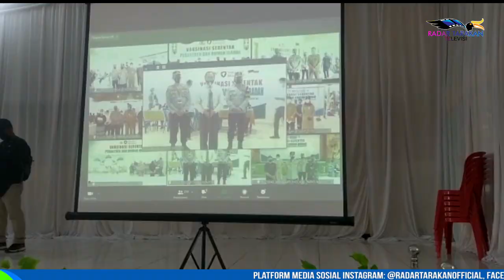PRESIDEN MINTA JATAH VAKSIN SEGERA DIHABISKAN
KAPOLDA SIAP TINDAKLANJUTI ARAHAN PRESIDEN

VAKSINASI MERDEKA DENGAN MENYASAR PONDOK PESANTREN DAN RUMAH IBADAH YANG DIGELAR SECARA SERENTAK DI SELURUH PROVINSI DI INDONESIA DISAMBUT ANTUSIAS OLEH MASYARAKAT. TAK TERKECUALI DI IBU KOTA KALTARA, TANJUNG SELOR, VAKSINASI DIPUSATKAN DI BALAI TAMADUN KOMPLEKS  MASJID AGUNG ISTIQOMAH. TAMPAK SEJAK PAGI SEKIRA PUKUL 07.00 WITA, MASYARAKAT MULAI BERBONDONG–BONDONG KE LOKASI VAKSINASI. SETIDAKNYA SASARAN VAKSINASI YANG TERPUSAT INI ADA 2.500 WARGA. VAKSINASI PUN DIMULAI PADA 7 SAMPAI 9 SEPTEMBER. PELAKSANAAN VAKSINASI MERDEKA YANG DIGELAR SERENTAK INI PUN DISAMBUT BAIK OLEH PRESIDEN RI, JOKO WIDODO. BAHKAN, DI DALAM PENYAMPAIANNYA SECARA VIRTUAL MENGATAKAN, YANG TELAH DILAKUKAN OLEH TNI/POLRI ADALAH SEBUAH KEBENARAN. VAKSINASI INI PENTING UNTUK TERUS DIGALAKKAN DI SETIAP DAERAH.  PADA KESEMPATAN ITU, PRESIDEN MENEKANKAN KE SETIAP DAERAH AGAR DAPAT SEGERA MENGHABISKAN JATAH VAKSIN. JIKA VAKSIN YANG DIDISTRIBUSIKAN MASIH KURANG, MAKA SEGERA DIUSULKAN KE KEMENTERIAN KESEHATAN (KEMENKES).